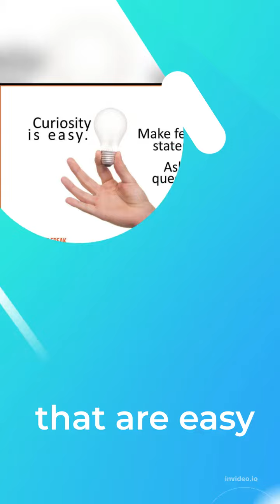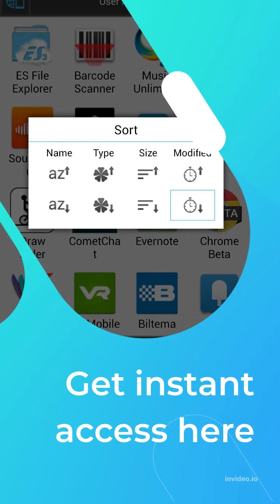Revolutionize Your Trading With Our AI-Powered Software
Learn this consistently profitable trading technique!

How to win more BIG trades easily and quickly!

Get this proven trading system today!

Learn the key Crypto trading strategies
that are easy

consistently profitable

battle-tested

hugely improve your trading results.

new to crypto trading
you owe it to yourself
trader keeps maximizing the returns
minimizing loses.

Get instant access here